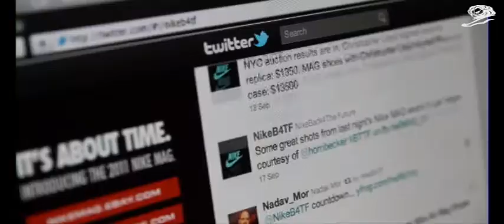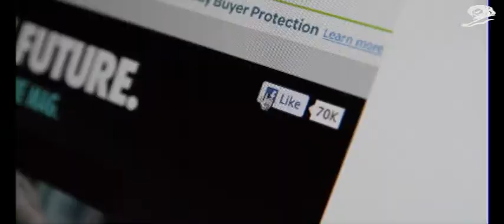B BACK 4 THE FUTURE WIEDEN+KENNEDY Portland USA